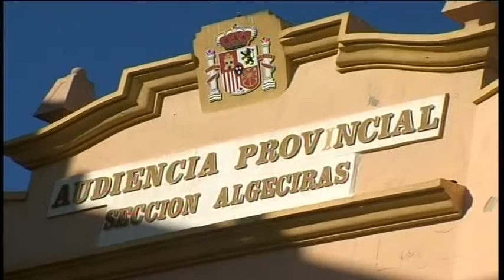Condenado a cuatro años y nueve meses de cárcel un guardia civil implicado en un alijo de hachís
La Sección de Algeciras de la Audiencia Provincial de Cádiz ha condenado a cuatro años y nueve meses de prisión a un guardia civil por un delito contra la salud pública, al considerar que estuvo implicado en un alijo de 88 kilos de hachís en mayo de 2014, en Tarifa.